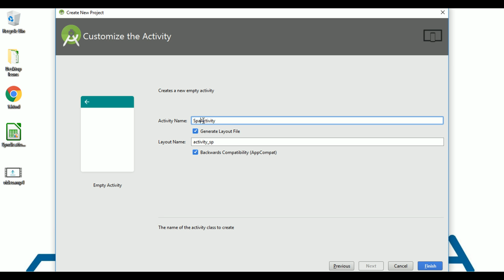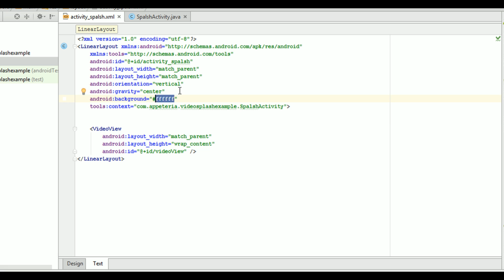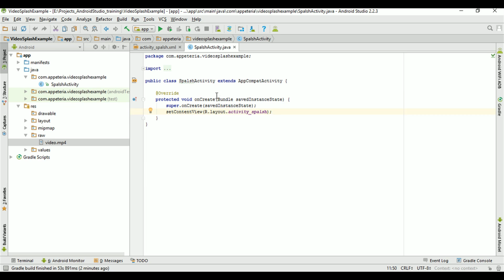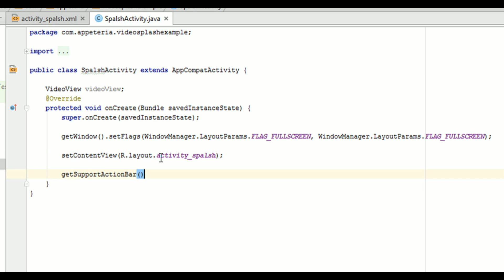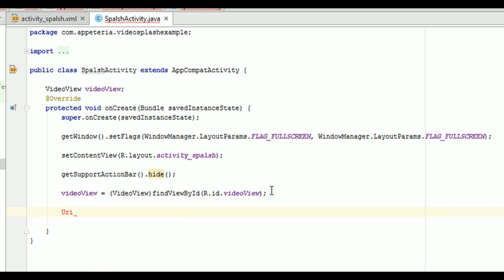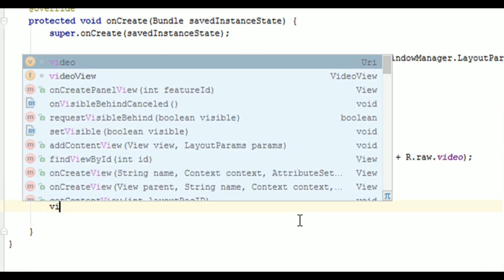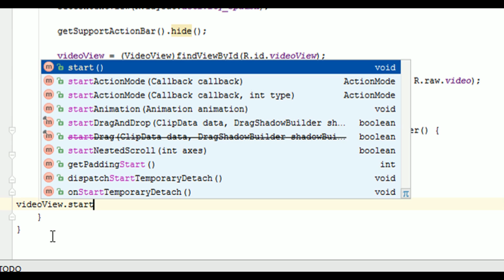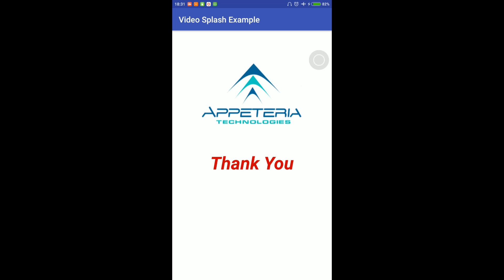How to implement Animated Splash Screen in Android Studio (Using Videoview)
Complete Tutorial on  Firebase

This video will guide on how to create dynamic splash screen using VideoView.